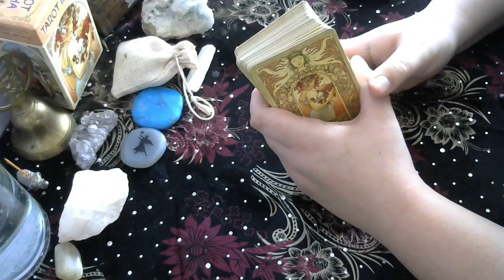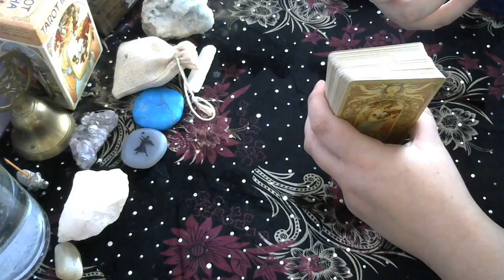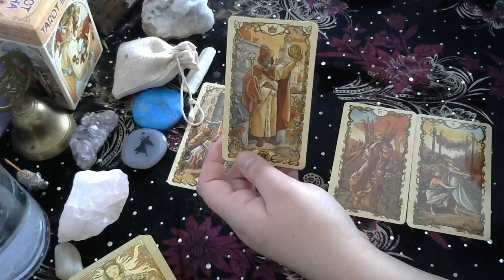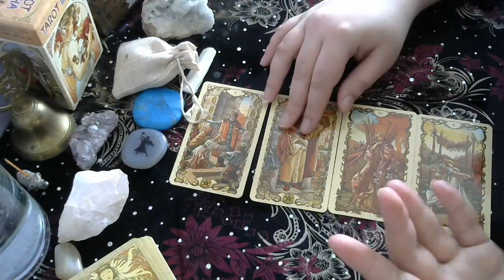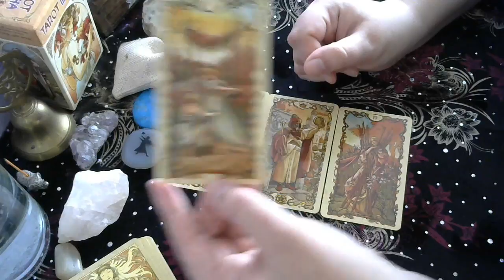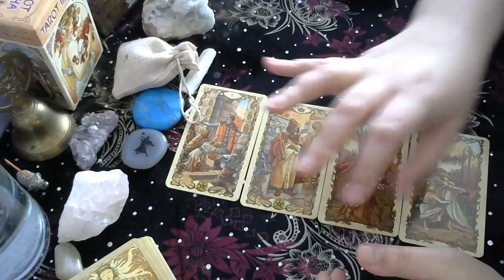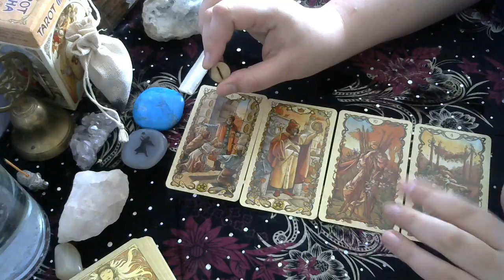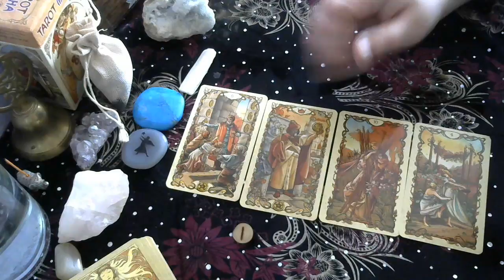LIBRA MAY 2017 - Focus and Foundations!